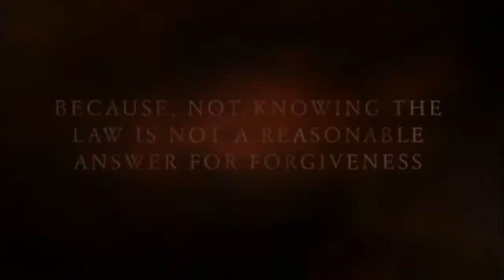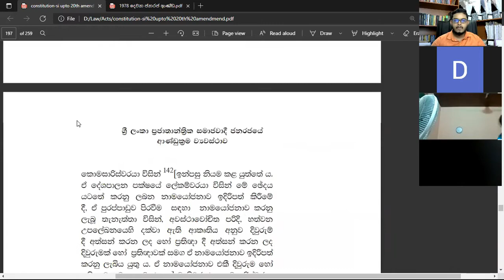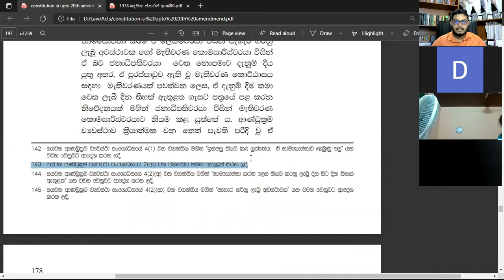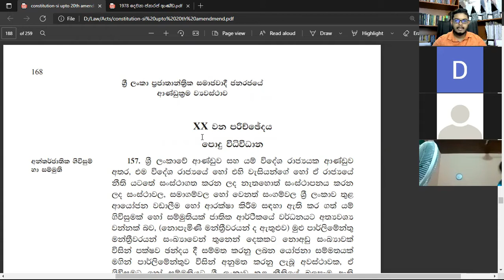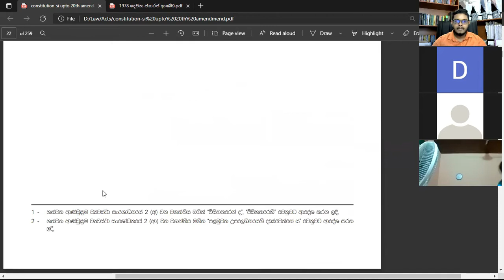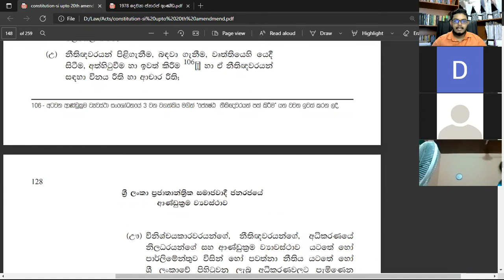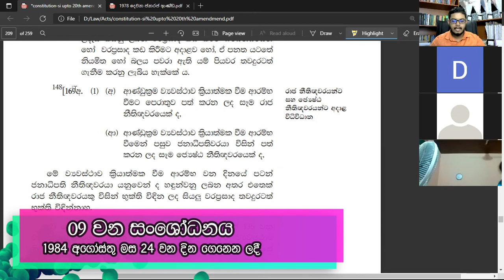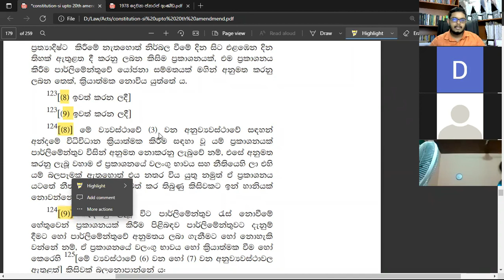Amendments of the Constitution 1978 - Part - ii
Law For All
Law is the Key to Justice

Madupa Dissanayake - LLB
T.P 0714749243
Mail - madupadissanayake@icloud. com